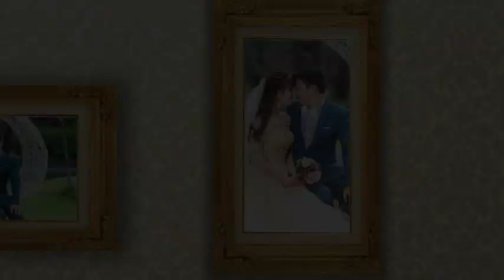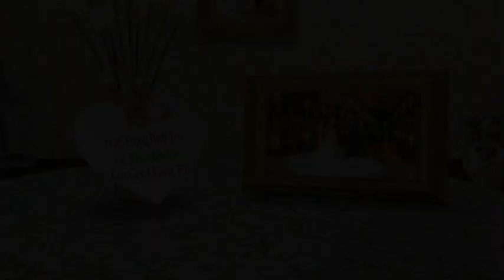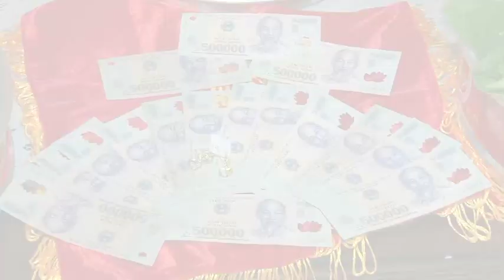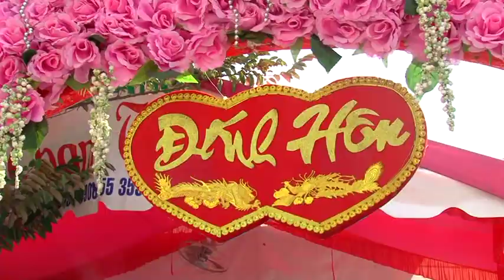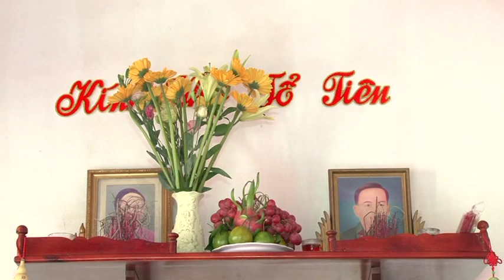Đám cưới 1